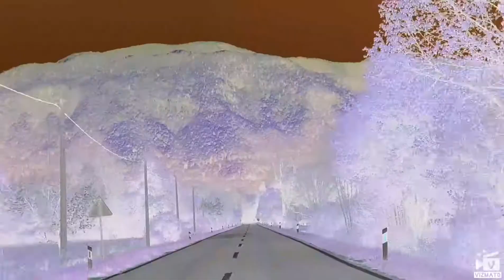Što si mi nadu dao! Create awesome videos with vizmato!